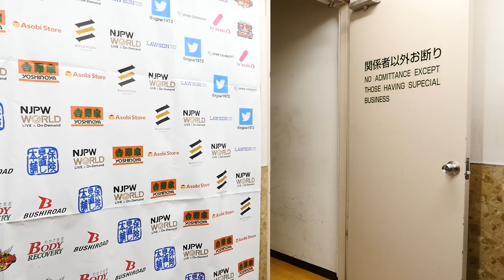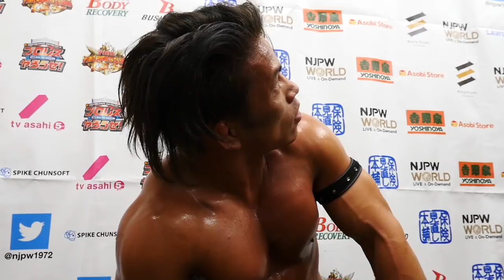BEST OF THE SUPER Jr. 25 (June 3) - Post-match Interview [6th match]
【English subs】BEST OF THE SUPER Jr. 25 (June 3) 6th match - YOH vs Taiji Ishimori